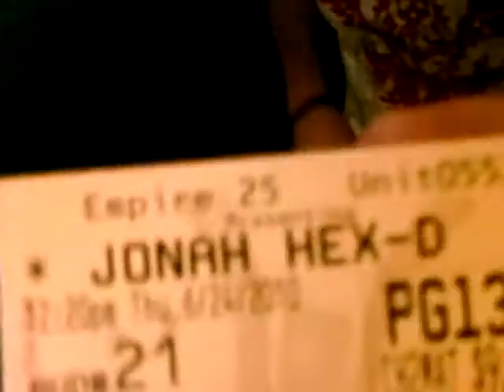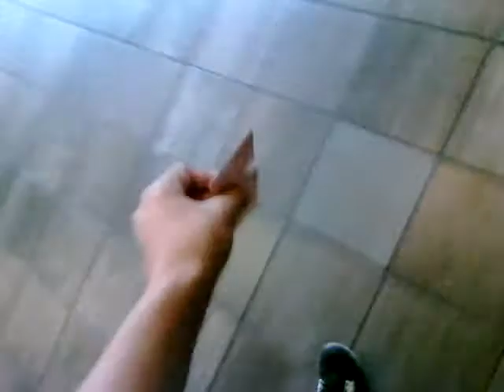Jun 24, 2010 12:11 PM